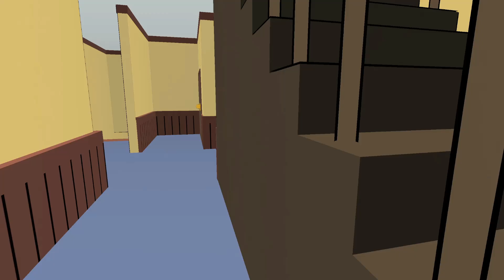Rodger's Wrath: The Smiths' Last Stand (American Dad Game)